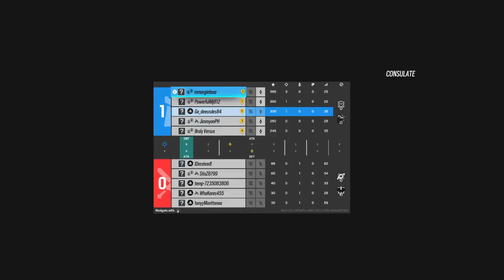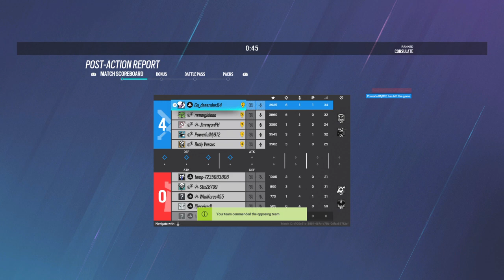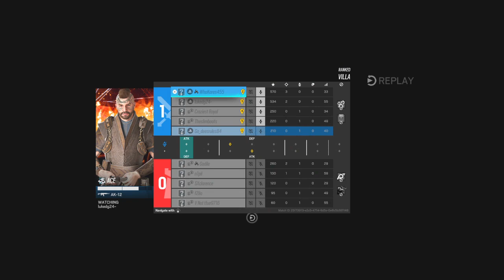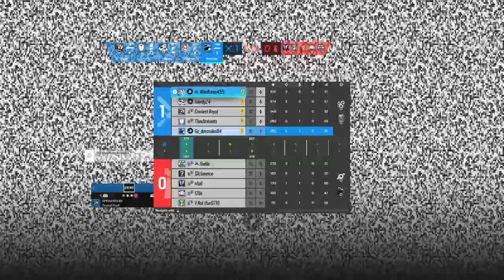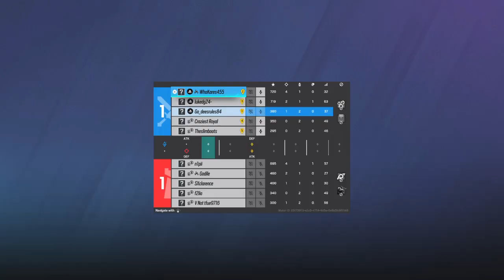Tom Clancy's Rainbow Six® Siege